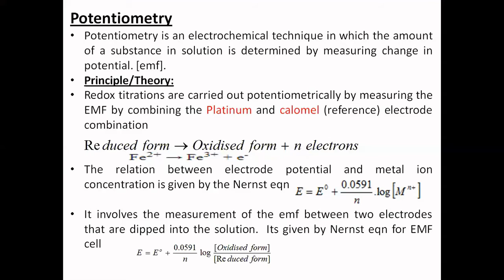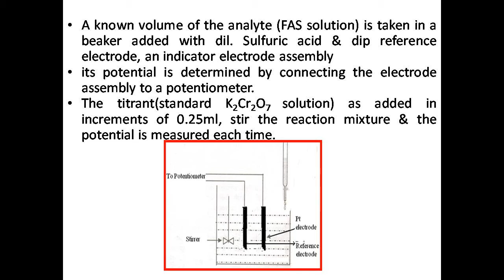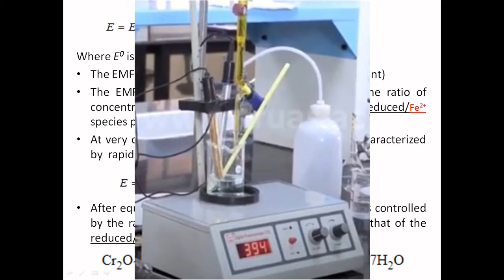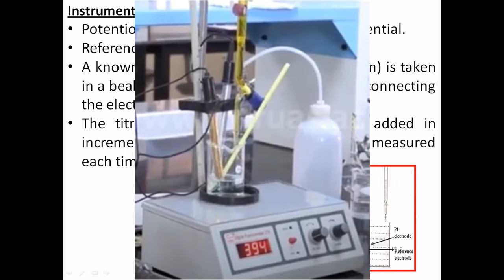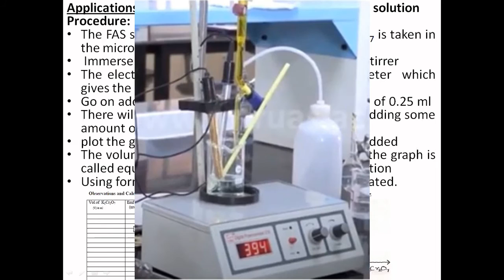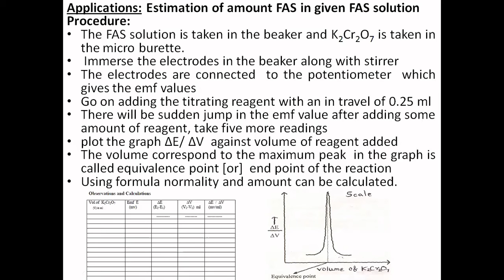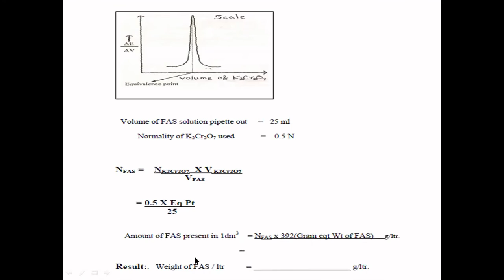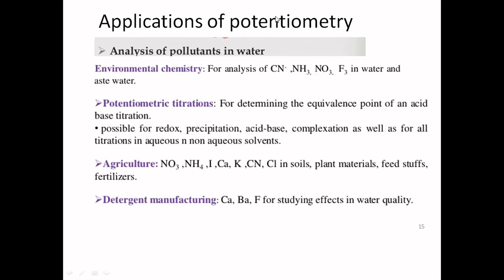BS Online Classes by Cambridge Institute of Technology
Potential/EMF, Potentiometry, theory, principle, instrumentation and applications.
MODULE 5 | INSTRUMENTAL METHODS OF ANALYSIS | PART 2 |  POTENTIOMETRY | DR. HEMAKUMAR K H.
ENGINEERING CHEMISTRY | 18CHE12/22 | VTU CBCS 2018 SCHEME